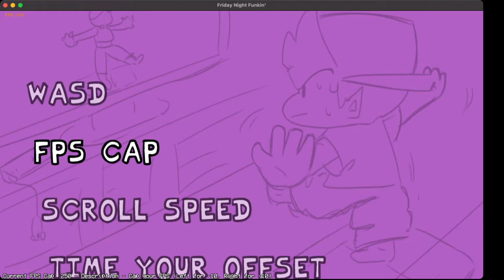Failing at Ruckus because I'm bad at jacks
Proof that if I went against you in an multiplayer version of FNF, I would lose on Ballistic (old), Ruckus (old), and Target Practice (old)

I had to spam to win :(